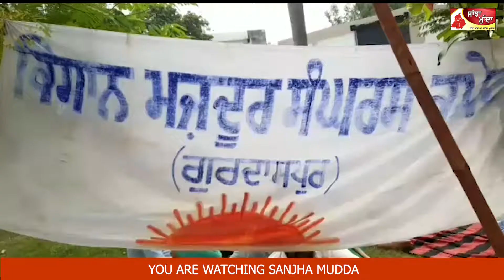ਕੇਂਦਰ ਸਰਕਾਰ ਵਲੋਂ ਜਾਰੀ ਕਿਤੇ ਗਏ ਪ੍ਰਸ਼ਾਂਤ ਏਸ਼ੀਆ ਕਰ ਮੁਕਤ ਸਮਜ਼ੋਤੇ ਦਾ ਕਿਸਾਨਾਂ ਨੇ ਕੀਤਾ ਵਿਰੋਧ